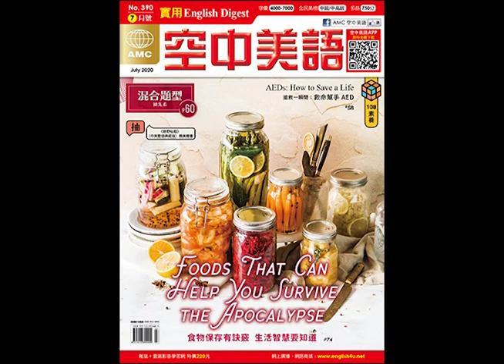2020年07月號Unit10-1【你是我的眼──開路天使導盲犬】課文朗讀